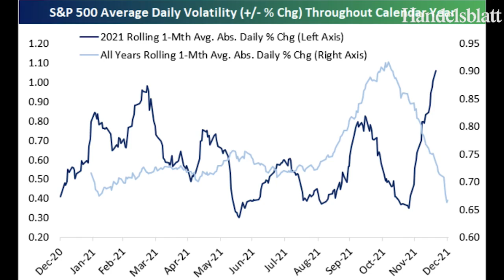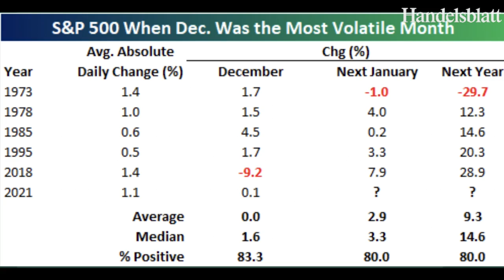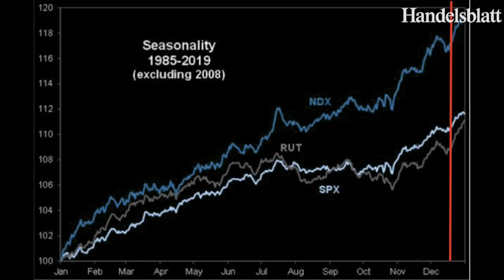US-Börsenexperte Koch: „Die Volatilität zum Jahresende bleibt außergewöhnlich hoch“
Das Handelsvolumen ist kurz vor Weihnachten zwar gering, doch die Wall Street erlebt weiter starke Kursschwankungen. Markus Koch analysiert, wie sich der Januar entwickeln könnte.

Warum Tech-Werte es im kommenden Jahr schwer haben könnten – und warum Micron und Nike Anlegern neue Hoffnung geben, erfahren Sie in unserem Überblick der Wall Street vom Dienstag